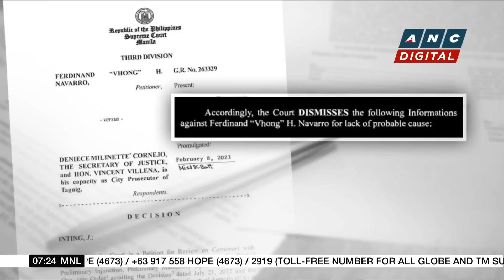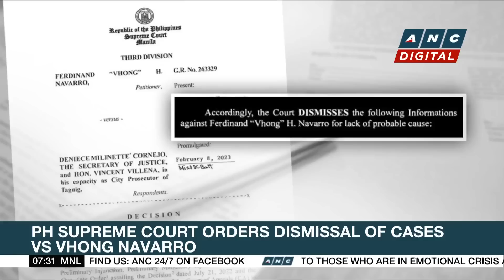WATCH: Vhong Navarro's lawyer reacts to Supreme Court's dismissal of cases vs Vhong | ANC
Rundown: Mike Navallo talks to Atty. Alma Mallonga, the lawyer of comedian-host Vhong Navarro, on the Supreme Court Third Division's dismissal of 2 criminal cases filed by model Deniece Cornejo.